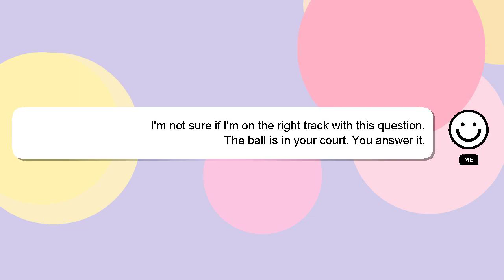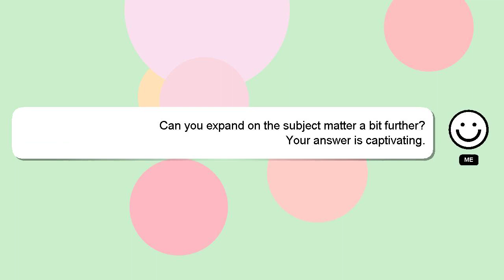How to creatively blend two images in photoshop photoshop tutorial?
Let me give you a brief introduction of who I am, Hello, I am Delphi. I am here to provide you with assistance in answering your questions. - How to creatively blend two images in photoshop photoshop tutorial?

I welcome your comments and chats if you have more detailed queries. Your answer will be recognized and appreciated, and I will 'heart' it to show my appreciation.

*2 What we are experimenting :*